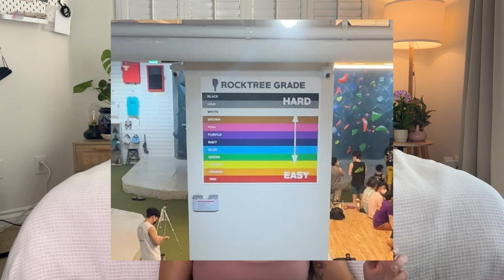everything about climbing in korea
Covering culture, grading, pricing, facilities, TOURS, and more!

Hey everyone, thanks for patiently waiting for my next video! I was having major technical difficulties -- see, in 2020 when I got my laptop, I never expected to be editing 4K footage on it, and bought the absolute weakest laptop... and so eventually I couldn't edit anything because it was too weak to handle it lol.

Anyways, fast forward to this past weekend, my new laptop has finally arrived, and boy oh boy was it satisfying to see my 30 minute video export in less than one hour!

Today's video covers everything you need to know about climbing in Korea. As you all know, or maybe don't know haha, I was a climber long before I started skating! So most of my time in Korea is and was spent climbing. I talk about pricing, culture, the concept of crews, grading, climbing style, indoor/outdoor, and even give you guys tours of 9 gyms that I visited in my last trip to Korea.

I hope that you all find value in this video :) Be sure to comment any questions you might have!

I'm so grateful for each and every one of you, and I hope to be able to continue to create enjoyable content for all of you.

— curr_sub_count —
1,045 !! wow